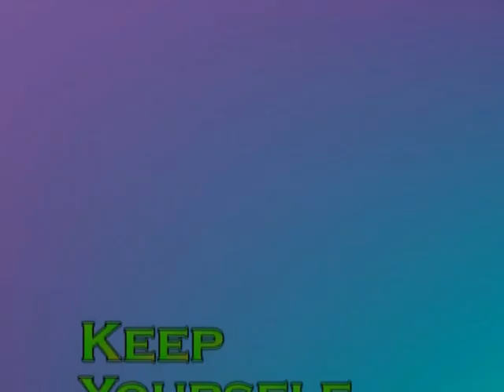Keep Yourself In Training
Keep Yourself In Training,  Bible Verse Song, 1 Timothy Chapter 4 Verse 7
You, your family and church - Why not learn a Bible verse a month!  I've uploaded loads of verse for you to use.
All avalable on Action Packed Praise 1+2 DVD+CD